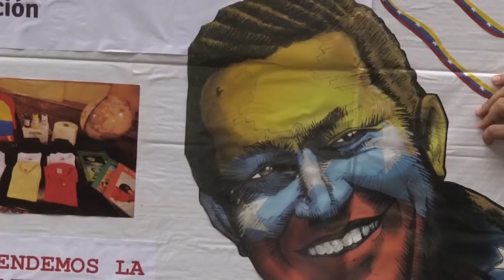Congresistas de EEUU acusan al gobierno de Nicolás Maduro por muerte del concejal Fernando Albán